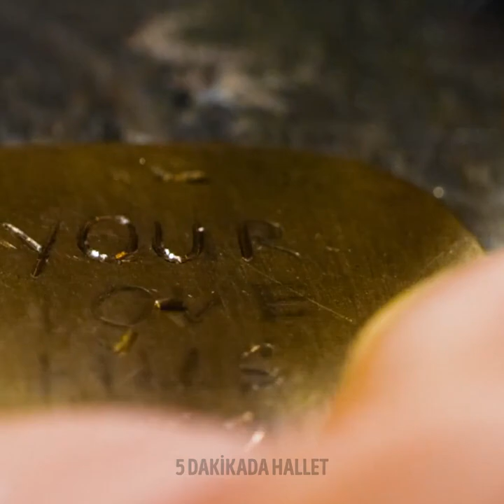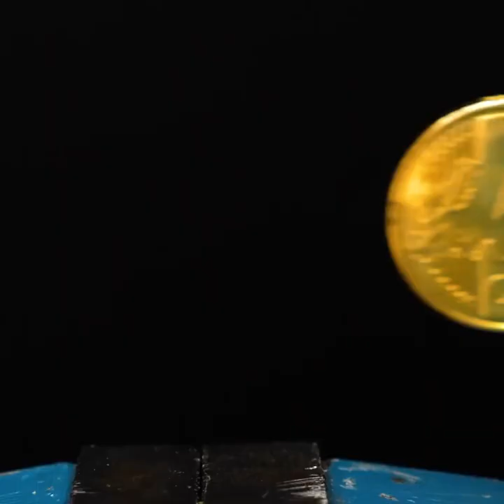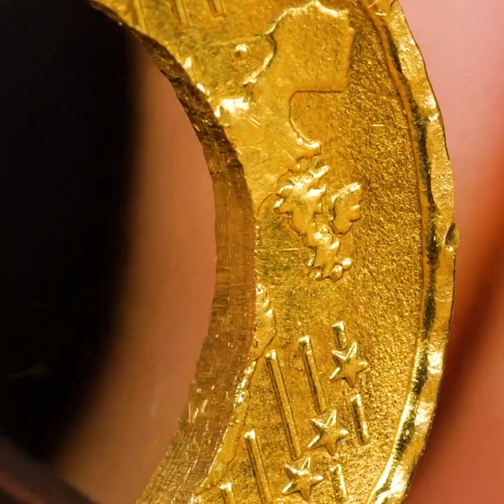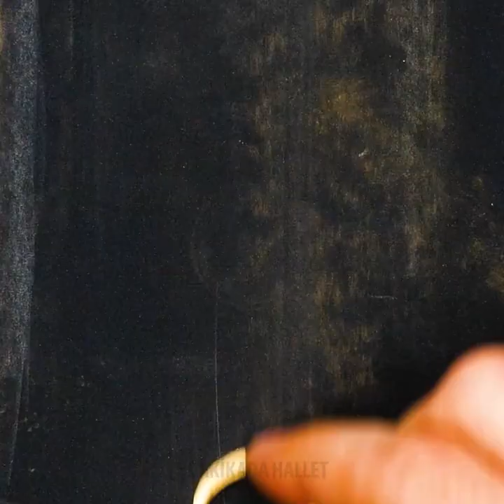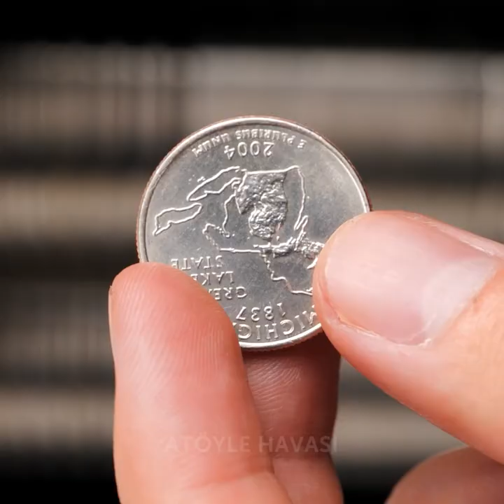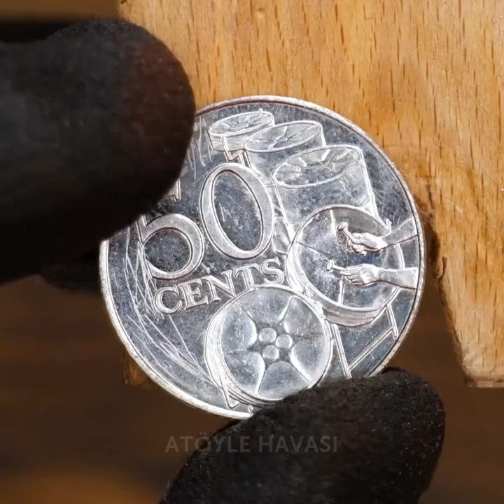EN İYİ KENDİN YAP HEDİYE FİKİRLERİ || MADENİ PARADAN YAPILAN TAKILAR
Kendi ellerinizle yapabileceğiniz muhteşem hediye fikirleri!
Vereceğiniz en güzel hediye kendi ellerinizle yaptığınızdır. Hediyelerinizi kendiniz yapın ve o hediyelerin sevdikleriniz için özel olmasını sağlayın.
Madeni paradan yüzükler ya da kolyeler yapın. Nasıl yapıldığını videodan adım adım takip edin ve kendi takılarınızı kendiniz yapın. Bu videodaki teknikleri öğrenerek kendi tasarımlarınızda uygulayın.
Bu videoyu sonuna kadar izleyerek yaka iğneleri, kolyeler gibi muhteşem takılar yapmak için gereken teknikleri öğrenin ve kendi takılarınızı kendiniz yaratın.

Zaman Bilgileri:
3:05 - Bal peteği ve arı küpe
5:02 - Madeni paradan bir yüzük yapın
7:55 - Kolye yapmak için fikirler
9:11 - Yaka iğneleri nasıl yapılır